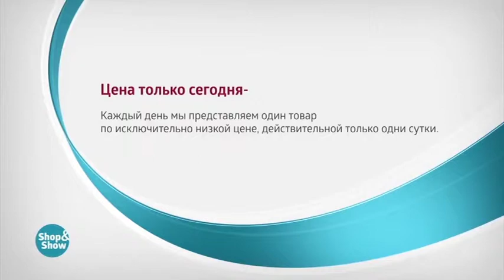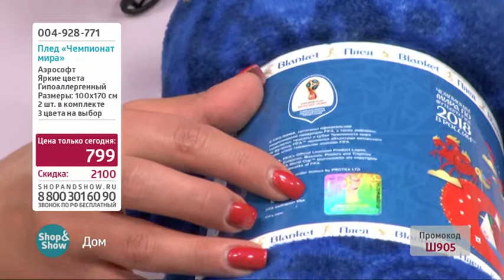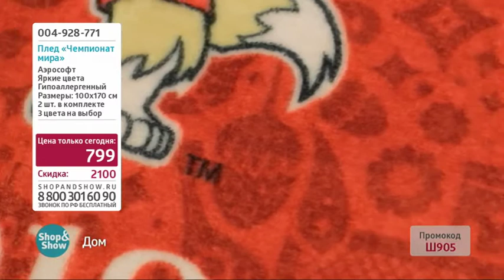Плед Чемпионат Мира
Обзор на товар Плед Чемпионат Мира